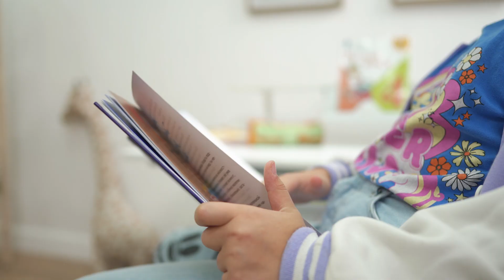Кресла для детей Everprof Kids – заставим ребенка сидеть ровно и удобно!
Удобные и яркие кресла для детей помогут сосредоточиться, быстрее справиться со всеми заданиями и уменьшат утомляемость во время сидения, сохраняя здоровье спины ребенка.